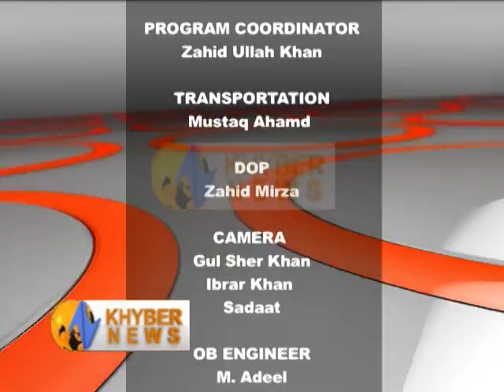MAKHAMAKH CHARSADDA PART 010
HOST
Ayaz Akbar Yousafzai

GUESTS
Ajmal Khan
DCO Charsadda

Muhammad Naeem
ACO Charsadda

Jawad Khan
Preseident Flood Affectee's Charsadda

PRODUCER
Taimoor Khan